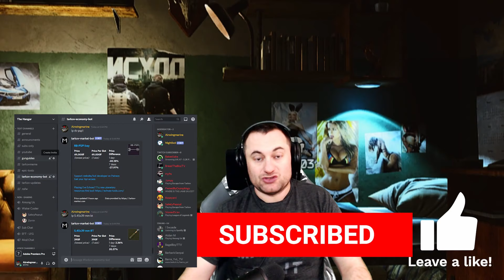The Customs Experience - Escape From Tarkov - Game Highlights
Customs is a diverse and dynamic playground, especially early wipe.  You never know where you'll run into players, or how many are still around.  There is always 1 more...

***Had to re-upload this, we had a bogus content claim from some scammers and because of how YouTube works we legit have no way to fight this without risking the whole channel.  Sorry for duping content on you.